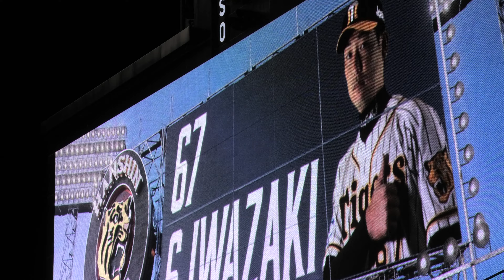阪神 岩崎優 登場曲 河野万里奈 アイキャントライ ＠甲子園 20190918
2019年9月18日（水）Ｔ３‐２Ｓ　阪神甲子園球場